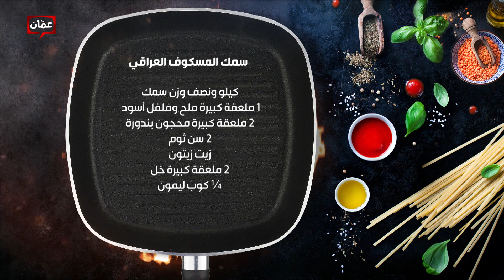بهار ونار - "سمك المسكوف العراقي" الشيف امتياز الجيتاوي واخصائية التغذية دانا نفاع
برنامج بهار ونار يأتيكم من الأحد للخميس على شاشة عمّان تي في حلقات وأكلات مميزة، وأطباق رئيسية وحلويات ومقبلات شهية، مع الشيف نجود سعدالدين، والشيف لين أبو الراغب.والشيف امتياز الجيتاوي وأخصائية التغذية دانا نفاع